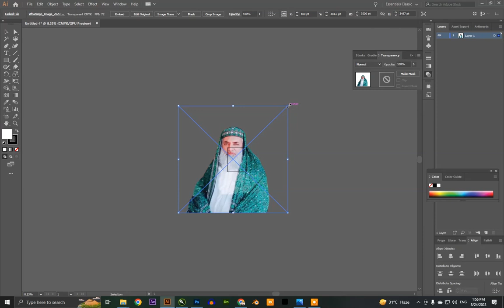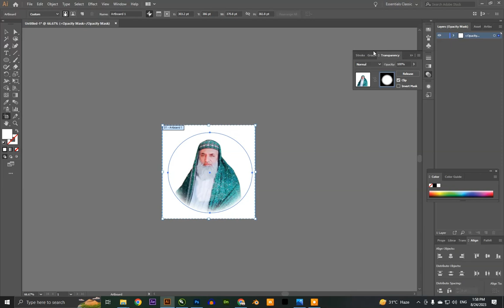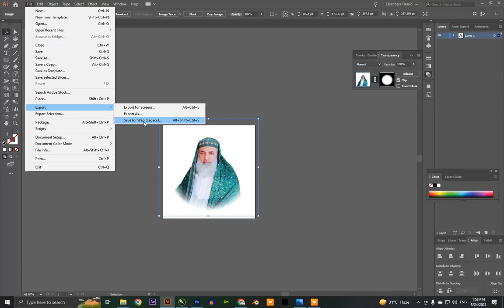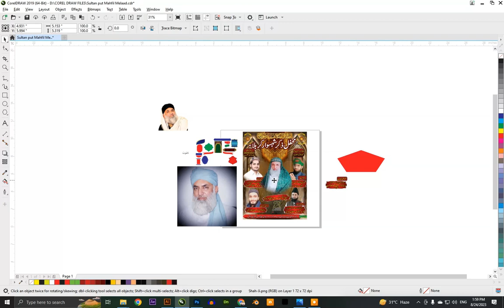Feather Clipping Mask In Illustrator | Clipping mask in a Circle | Feather Mask In Corel Draw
🎨 Mastering Feather Clipping Masks and Circle Clipping Masks in Illustrator and Corel Draw! 🖌️

In this Short tutorial, we dive into the fascinating world of clipping masks and uncover the secrets of creating stunning feathered effects within circular shapes using both Adobe Illustrator and Corel Draw. Whether you're a graphic design enthusiast, a seasoned artist, or a creative beginner, this video will equip you with the skills to take your designs to the next level.

🔗 Skip to Sections:
00:08 - Uploading Image
00:20 - Adjustment To the Art Board
00:43 - Drawing A Circle where the mask you need
00:56 - Creating a Feather Clipping Mask in Adobe Illustrator
01:08 - Perfecting the Circle Clipping Mask Technique
01:20 - Applying Feather Mask on circle
01:40 - Adding Depth and Dimension with Feather Effects
02:13 - Exporting For Web, Export PNG File From Adobe Illustrator CC

02:46 - Tips for Refinement and Customization In Corel Draw
03:20 - Conclusion and Final Thoughts

By the end of this tutorial, you'll have a solid grasp of how to use clipping masks creatively to achieve a feathered look within circular compositions. Whether you're crafting intricate artwork, designing a logo, or simply enhancing your design skills, this tutorial is your gateway to unlocking new possibilities.

👉 Tools Used:

Corel Draw (Version 2019)
Got questions or suggestions? Drop them in the comments below! Let's inspire and learn from each other's creativity.